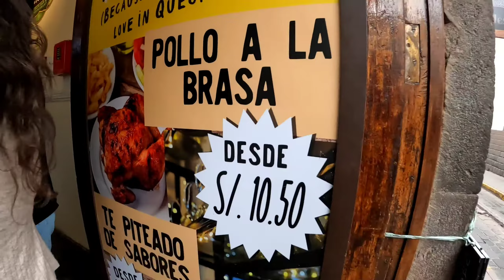Plaza de Armas en Cusco 🇵🇪 Probé el Pollo a las Brasas y Compre souvenirs Baratazos 💯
Si deseas apoyarme por medio de PayPal para mejorar mi equipo de grabación |